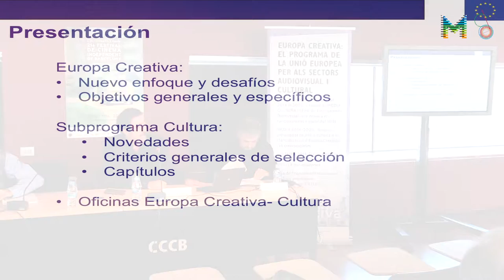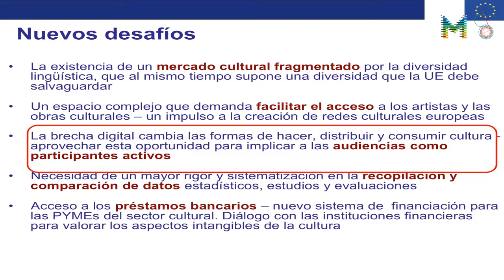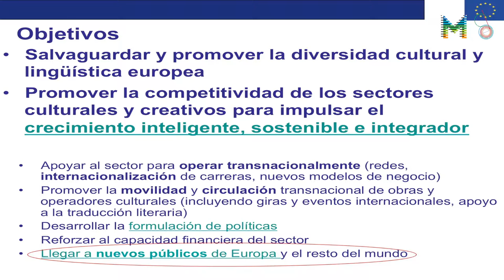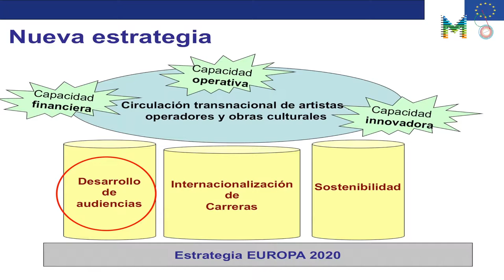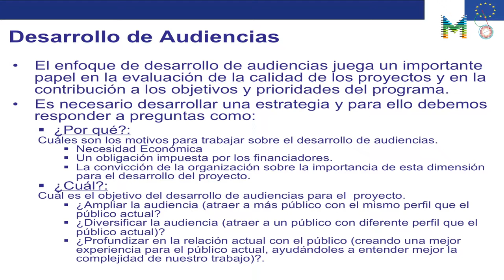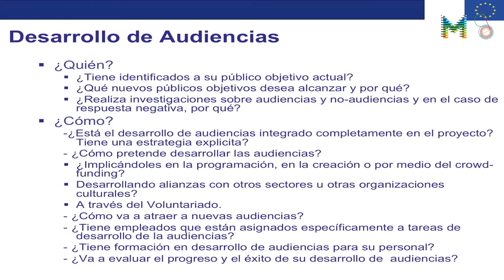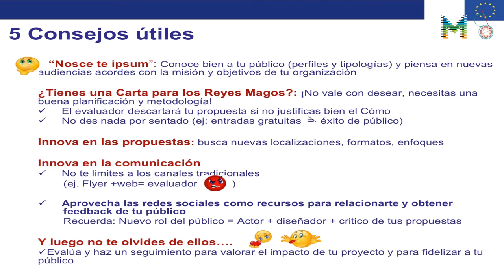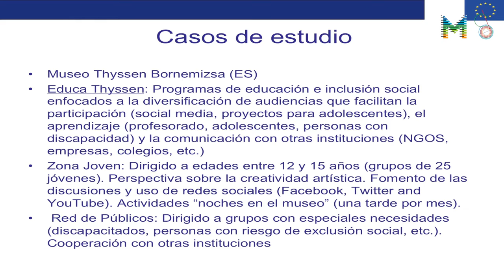EuropeCalls Europa Creativa MEDIA i Cultura: Desenvolupament d'Audiències (1/5)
Sessió EuropeCalls Europa Creativa MEDIA: Desenvolupament d'Audiències celebrada el passat 17 de novembre de 2014.
Continguts d'aquest vídeo: Benvinguda i presentació de la jornada a càrrec de Cristina Riera, membre de l’equip directiu i coordinadora general de L'Alternativa, i d'Àlex Navarro, coordinador d'Europa Creativa Desk – MEDIA Catalunya. Presentació dels objectius del Subprograma Cultura envers el desenvolupament d’audiències i la creació de nous públics a càrrec d'Augusto Paramio, responsable de l’oficina Europa Creativa Cultura per Espanya i Conseller Tècnic de la Subdirecció General de Cooperació Cultural amb les Comunitats Autònomes del Ministeri d’Educació, Cultura i Esport.